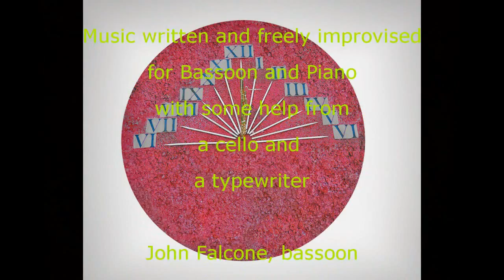"In the Wabe" Bassoon CD by John Falcone (Photo Doc)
Excerpts from "In the Wabe," a CD with original far out improvised music for bassoon and piano. itunes, etc.

También disponible en Musical Principado (Oviedo), Libreria Paradiso (Gijón), Librería Morchón (Noreña) y Musical Miler (Mieres).

John Falcone, bassoon/narrator; Larry Derdeyn, piano; Eduardo Salueña, piano; Adolfo Reisin, piano; Isabel Baigorri, cello/voice; Pablo Canalís, typewriter.

Sepia photo by Noelia Carvajal. Other photos by Fernando Árias and Jorge Álvarez. Recorded by Fernando Árias.